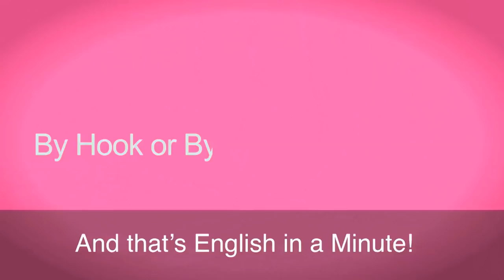English in a Minute: By Hook or By Crook